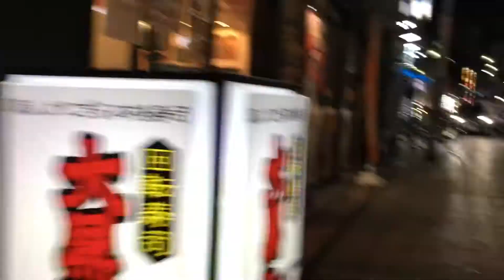夜の町田4 2022/09/20